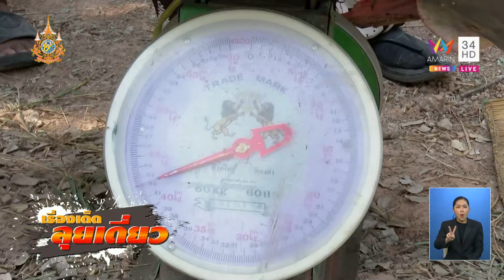เรื่องเด็ดลุยเดี่ยว | ลุยกับเซียนแห ล่าปลายักษ์ จ.นครราชสีมา | ข่าวเที่ยงอมรินทร์ | 12 พ.ค. 67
เรื่องเด็ดลุยเดี่ยว | ลุยกับเซียนแห ล่าปลายักษ์ จ.นครราชสีมา